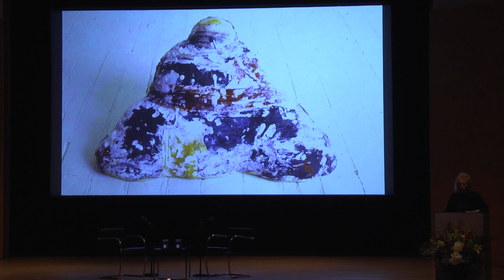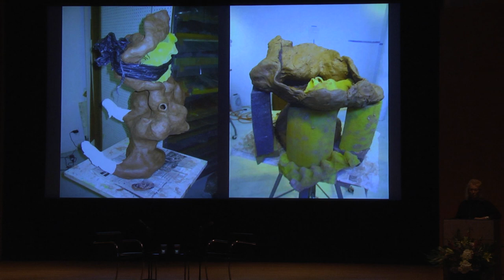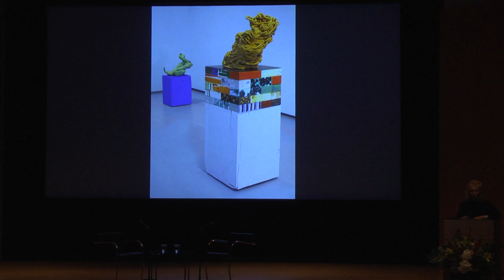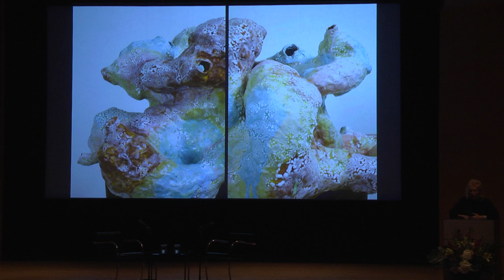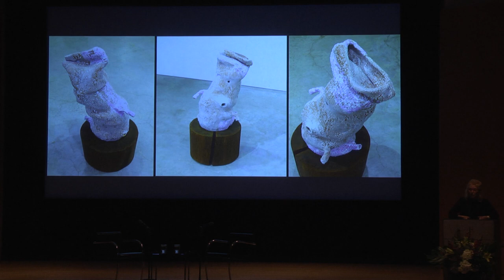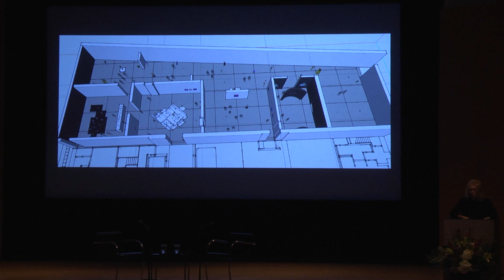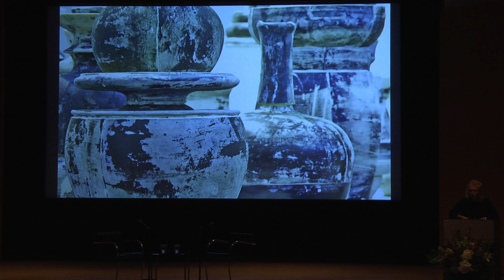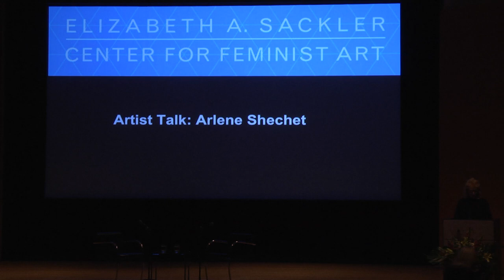Artist Talk: Arlene Shechet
New York–based sculptor Arlene Shechet discusses her work with Catherine Morris, Sackler Family Curator for the Elizabeth A. Sackler Center for Feminist Art. Working primarily in ceramics, Shechet fuses apparent contradictions—ordered and messy, elegant and ugly, earnest and humorous—in her art. She simultaneously honors and subverts decorative arts and craft traditions with her visceral, eccentric, and surreal forms that vacillate between abstraction and figuration.

Support for this event is provided by the Helene Zucker Seeman Memorial Exhibition Fund. The fund was established in 2010 in memory of beloved art historian Helene Zucker Seeman and supports a variety of exhibitions by recognized or emerging women artists presented by the Elizabeth A. Sackler Center for Feminist Art.

This event took place at the Elizabeth A. Sackler Center for Feminist Art on October 15, 2015. Video courtesy Elizabeth A. Sackler Foundation.